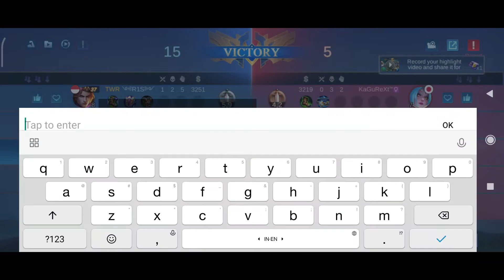TUTORIAL EDITH COUNTER BENEDETTA | 7 MENIT LANGSUNG SURRENDER!!!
halo guys di video kali ini aku akan share tutorial edith untuk counter hero benedetta, simak terus videonya karena aku juga akan share emblem dan build dari edith.